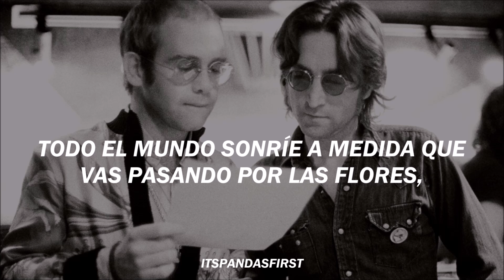Lucy In The Sky With Diamonds - Elton John | subtitulado al español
Para mi, David Bowie, Joe Cocker y Elton John hicieron los mejores covers de The Beatles: Across The Universe (Bowie), With a Little Help Of My Friends (Joe Cocker) y Lucy In The Sky With Diamonds (Elton John). Este último es mi favorito porque el estilo es un poco distinto y además tienes a John Lennon en los coros (y se nota claramente).

John y Elton se habían conocido en octubre de 1973, durante lo que se conoció como el “Fin de semana perdido” (Lost Weekend). Que ni fue un fin de semana (duró 18 meses) ni desde luego perdido. La separación con Yoko le alivió del bloqueo creativo en el que se encontraba y le permitió recuperar su vida de rock and roll star, con todos sus vicios, en compañía de otros ilustres juerguistas como Keith Moon, de The Who, Harry Nilsson o, por supuesto, el futuro Sir Elton John.

La versión más exitosa de esta canción fue grabada en 1974 por Elton John, que apareció en el documental musical de 1976 All This and World War II, con coros y guitarra de John Lennon (bajo el seudónimo de "Dr. Winston O'Boogie"). La canción fue lanzada como sencillo y alcanzó el número 1 de las listas durante dos semanas en enero de 1975. La cara B del sencillo también era una composición de John Lennon, "One Day (At a Time)", del álbum de 1973 de Lennon Mind Games . Al igual que con el lado A, Lennon aparece en el lado B, tocando la guitarra.

Créditos
Música y letras: Paul McCartney, John Lennon, arreglos por Elton John
Foto: Elton John y John Lennon